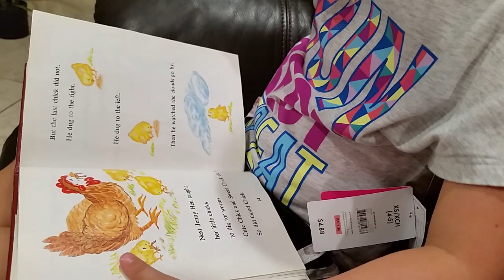Quick Chick July 2016